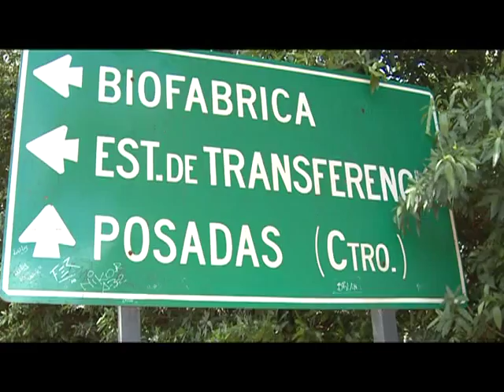Misiones: selva, cascadas y biodiversidad en un clima subtropical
Enclavada en el extremo nororiental de Argentina, Misiones se ofrece como un territorio que permite al visitante emocionantes recorridos selváticos, avistajes de múltiples especies de fauna y flora y actividades de turismo aventura.
"Misiones ofrece biodiversidad, con sus saltos y cascadas, y atracciones como la costanera de Posadas", señaló el ministro de Turismo provincial, Horacio Blodek.
Ocho regiones componen esta provincia de tierra color ladrillo y clima subtropical, entre las que se destaca la Región de las Aguas Grandes en la que se encuentran las Cataratas de Iguazú y su Parque Nacional.
En cuanto a este punto turístico, uno de los preferidos de los turistas argentinos, Blodek aseguró que "las cataratas como séptima maravilla del mundo marcaron un antes y un después en Misiones y en el país" por la promoción a nivel internacional que representó esta elección.
En el centro de la provincia se encuentra la región de los Saltos y Cascadas y la Región de las Flores. Asimismo, las regiones de la Selva y de las Sierras Centrales que ofrecen al visitante la posibilidad de acceder a ciudades como Eldorado y Oberá.
"Misiones está muy linda, tiene rutas en buen estado y es una provincia segura" sintetiza el encargado del área turística, quien destaca el "gran desarrollo que tuvo la provincia en materia de turismo internacional, siendo uno de los destinos favoritos de los turistas extranjeros que llegan al país".
Para los visitantes que prefieran tranquilidad, la provincia ofrece la Región del Mate y la Tierra colorada: paseos que conjugan el pasado jesuita-guaraní y la diversidad cultural de los inmigrantes, que habilita visitas a los principales establecimientos yerbateros.
El funcionario se refirió también a la gran cantidad de campings que se ubican a lo largo del territorio provincial que "permiten que familias de todos los presupuestos puedan acceder a sus vacaciones".
En cuanto al crecimiento sostenido de la actividad turística misionera, Blodek señaló que "año tras año batimos récords: ahora vamos a superar los 2 millones 500 mil visitantes".

Epígrafe:
Enclavada en el extremo nororiental de Argentina, la provincia de Misiones es un territorio que permite emocionantes recorridos selváticos, avistajes de múltiples especies de fauna y flora y actividades de turismo aventura.